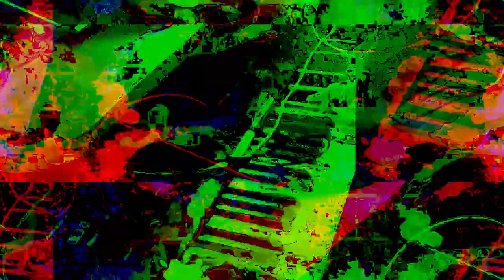[EPILEPSY WARNING] Movie 23 10 27 22h03m50s